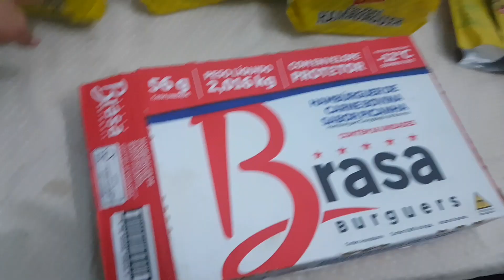FUI OLHAR UMA CASA-PARECIA SER PERFEITA + NOITE DO HAMBÚRGUER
Olá seja bem-vindos... Meu nome é Marcela sou Mãe de seis filhos e dois gatos 🤗🤗, casada há 21 anos, tenho 34 anos, sou alagoana mas moro há 14 anos em Unaí mg. Sou sagitáriana. Amo gravar vídeos para o YouTube e para vocês ❤, *vou contar um segredo* vocês são os melhores inscritos amigos que qualquer um queria ter 🤗❤. Peço a Deus que abençoe ricamente a vida de cada um.. um beijão no coração de todos 😘

➡marcela_mae_de_seis

Marcela Barbosa

Meu endereço é

Unaí mg